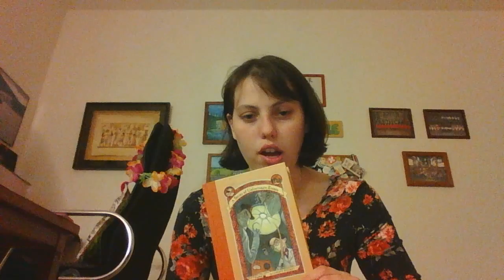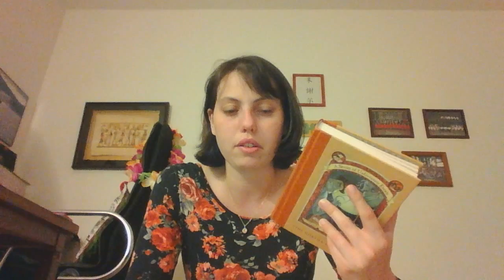Book Review Wednesdays #57: A Series of Unfortunate Events: The Hostile Hospital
Hello everyone! Today I'll be addressing the 8th installment of the Baudelaire orphans' journey.